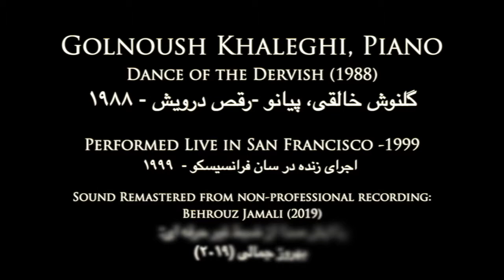Golnoush Khaleghi, Piano Dance of the Dervish (1988) گلنوش خالقی، پیانو -رقص درویش - ۱۹۸۸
Golnoush Khaleghi, Piano  Dance of the Dervish (1988)
گلنوش خالقی، پیانو -رقص درویش - ۱۹۸۸

Performed Live in San Francisco -1999
 اجرای زنده در سان فرانسیسکو -  ۱۹۹۹

Sound Remastered from non-professional recording:
Behrouz Jamali (2019)
پالایش صدا از ضبط غیر حرفه ای
بهروز جمالی